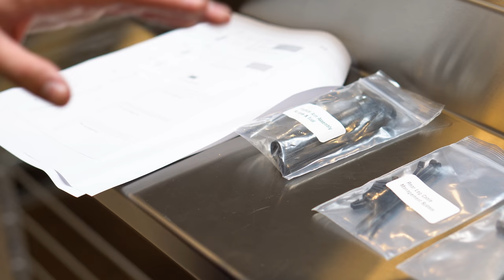Heckler Dual Display AV Cart - Assembly & Installation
How to assemble and install your Heckler Dual Display AV Cart.